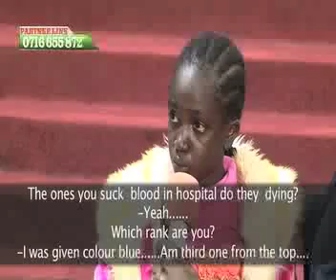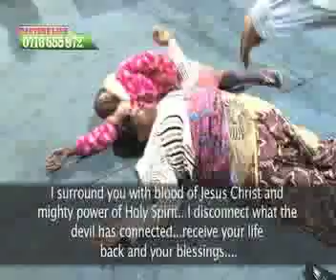ILLUMINATI CHILD.MOTHER AND DAUGHTER SUCKING BLOOD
This lady came here with her daughter for deliverance...She could faint nine {9} times per day. they were delivered by Apostle James Maina Ng'ang'a.